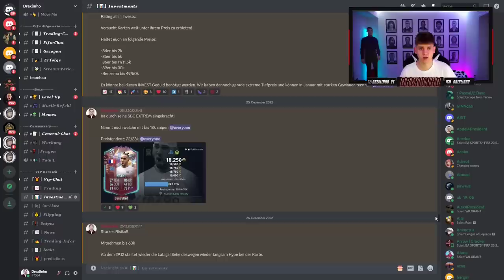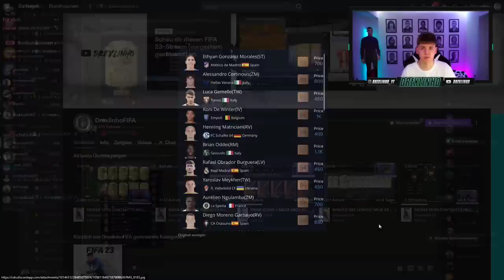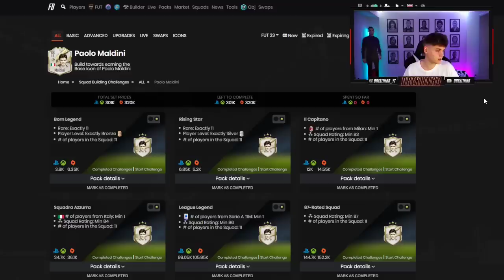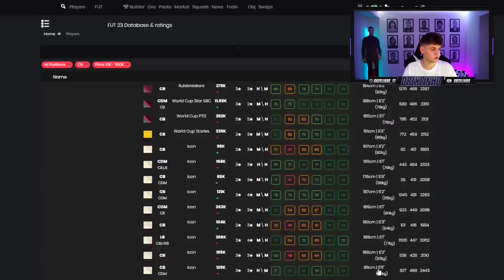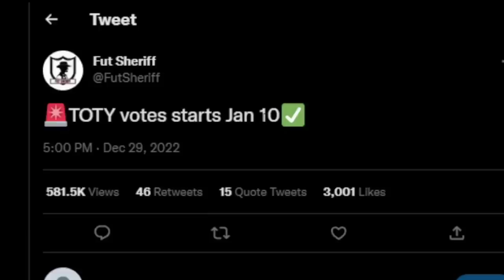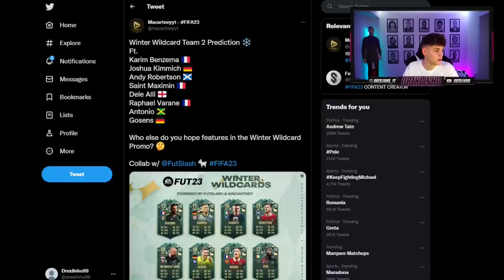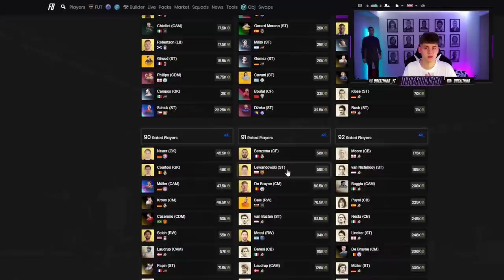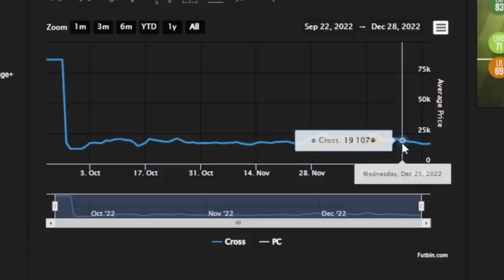FIFA 23: HEUTE muss JEDER ALLES INVESTIEREN!📈RICHTIG INVESTIEREN zu WW Team 2💰 FIFA 23 Trading Tipps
ENEBA.com - ein großartiger Ort, um Spiele zu kaufen (PS4, XbXXox, PC)!

Eure Fragen einfach in die Kommentare schreiben, werde versuchen alles zu beantworten!

★ Content ★
Trading
Live Streaming
Investment
FUT Serien
Packexperimente

★Equipment: ★

Elgato HD60s
Stream Deck

Alex